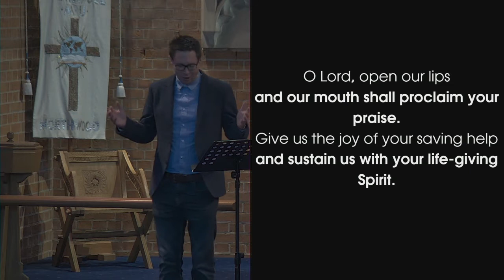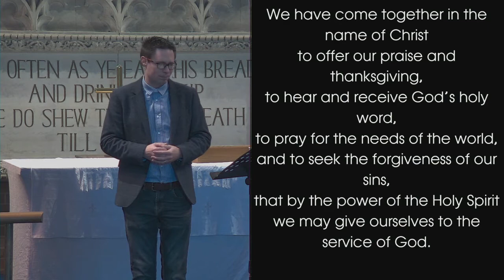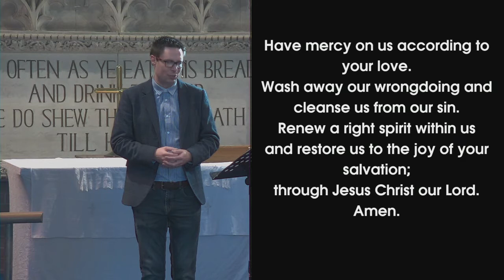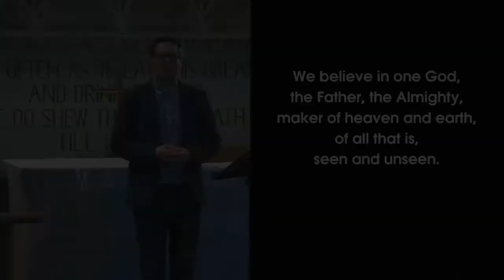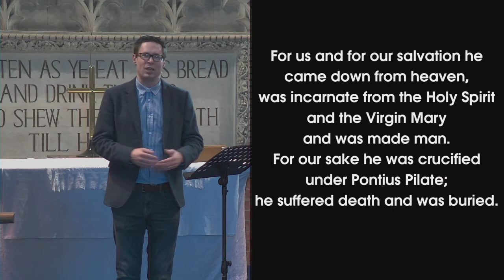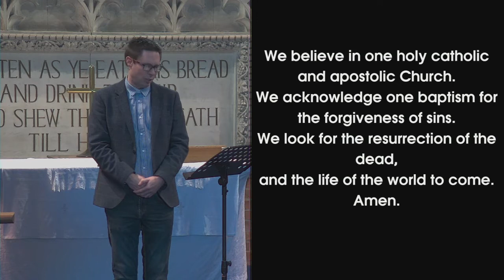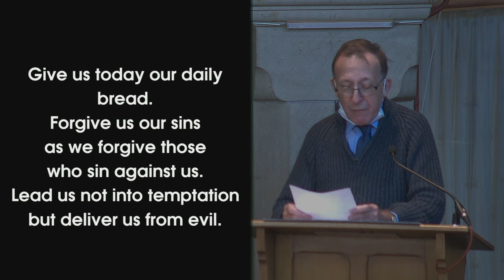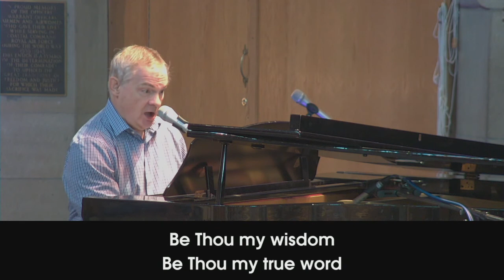Emmanuel Church Northwood | 9am Reflective Service - 22nd November 2020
Emmanuel Church, 9am Reflective Service, 22nd November 2020